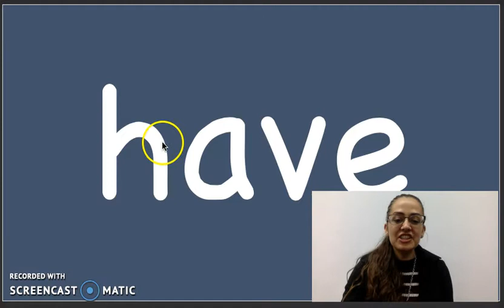"have" Sight Word Song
The "have" sight word song by Heidi Butkus on her Sing & Spell Sight Words album.